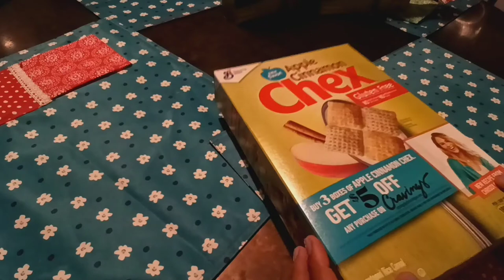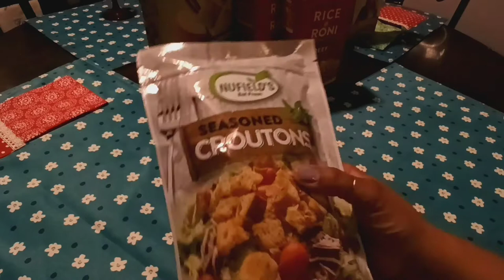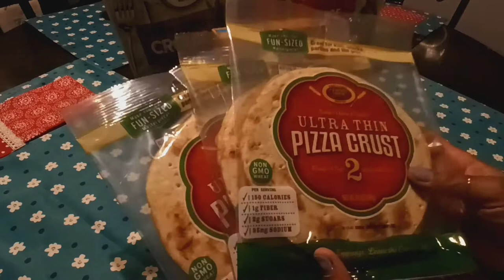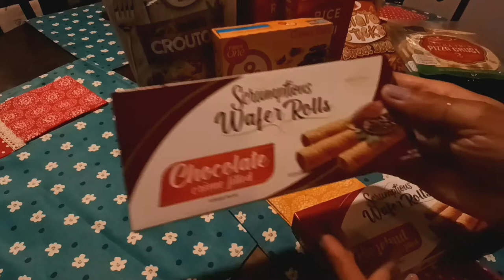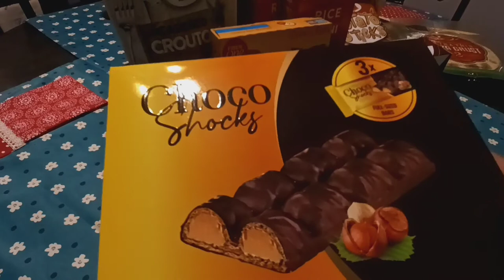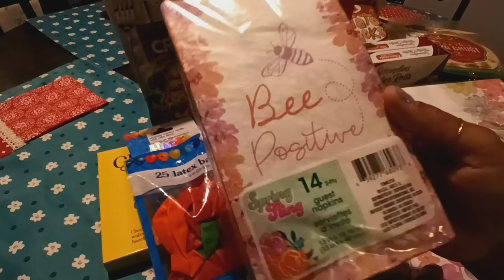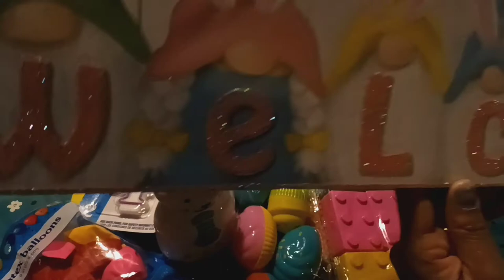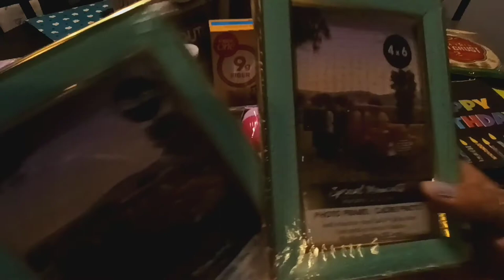New Food @ Dollar Tree!